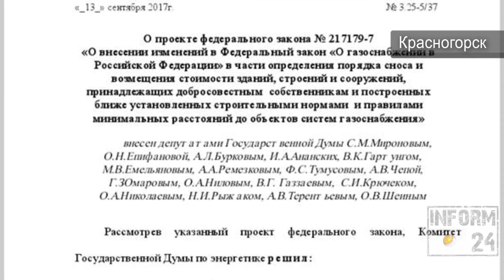Дмитрий Михалевич о нежизнеспособности поправок к закону о газоснабжении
13 сентября законопроект поправок в закон о газоснабжении, выдвинутый фракцией «Справедливая Россия», был возвращён комитетом ГД по энергетике на доработку.

Адвокат Дмитрий Михалевич изложил своё понимание слабых мест этого законопроекта.

Так, по его мнению, первое, на что стоит обратить внимание, это то, что поправки касаются только газоснабжения. Дело в том, что магистральные трубопроводы по территории России транспортируют не только природный газ, но и нефть, нефтепродукты, воду и другое.

Кроме того, в поправках не рассмотрены вопросы выплаты компенсаций людям, чьи дома построены после строительства трубопроводов. Таких на территории России сейчас большинство. Позиция эксплуатирующих организаций на сегодняшний день заключается в том, что снос строений в зонах минимальных расстояний не является санкцией. В таком случае, убежден адвокат, должна быть предусмотрена равноценная компенсация. Михалевич отметил, что об этом уже было сказано в экспертизе СпбГУ, проведённой весной.

Также, адвокат указал на то, что в законопроекте не продуман механизм выплаты компенсаций, особенно тем, кто попал под снос до принятия данных поправок.